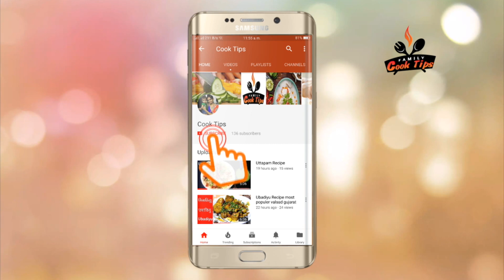How to make Indian adadiya Recipe cook tips vaishali mulani અડદિયા પાક કેવી રીતે બનાવવો ? વૈશાલી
A traditional winter mithai, that is simple to make, this Gujarati Style Adadiya Pak Recipe, is made using urad dal flour along with ghee and nuts. a popular breakfast dish, it can be served as a sweet dish after lunch or dinner too
   Adadiya is famous winter special gujarati sweet. Traditionally Gujarati Style Adadiya Pak Recipe contains ingredients which helps to keep body warm in cold winter.

Adadiya is prepared with urad dal roasted in ghee on slow flame along with healthy nuts and spices
सर्दियों के मौसम में अगर कुछ मीठा खाने का मूड है, तो ट्राई करें ये गुजराती अड़दिया पाक (Adadiya Pak). जो न केवल शरीर को गरमाहट देता है, बल्कि ठंड से भी बचाता है. उड़द दाल, देसी घी और मिक्स ड्रायफ्रूट्स के कॉम्बिनेशन से बनी यह डिश खाने में बेहद टेस्टी होती है, तो ज़रूर ट्राई करें ये विंटर स्पेशल स्वीट रेसिपी